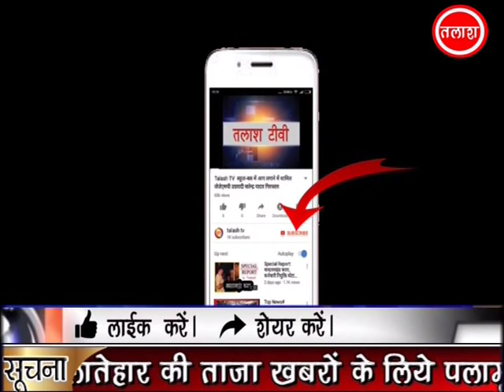रंका | गढ़वा | जमीन का रशीद ऑनलाइन नही होने से, किसान लाभ लेने से रहे वंचित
रंका(गढवा) : रंका प्रखंड के लोगों का रजिस्टर टू को ऑनलाइन नहीं होने से रंका प्रखंड के ग्रामीण प्रधानमंत्री किसान सम्मान निधि योजना का लाभ लेने से किसान वंचित रह जा रहे हैं। इसे लेकर रंका अंचल में किसान  आवेदन दे देकर परेशान है, फिर भी इनका जमीन का रशीद ऑनलाइन नहीं होने से रंका प्रखंड के किसान बेहद परेशान नजर आ रहे हैं, इस संबंध में सोनदाग पंचायत के भलूवानी गांव के किसान फौजदार सिंह ने बतलाया कि मेरे जमीन का शुरू से रसीद कटते आ रहा है। 2016से  17 तक सरकार को मालगुजारी दिया हूं, फिर भी मेरे जमीन का रशीद ऑनलाइन नहीं किया गया है,ऐसे रजिस्टर टू लातेहार पलामू आदि स्थानों पर ऑनलाइन करा दिया गया है, फिर भी रंका प्रखंड के रजिस्टर टू को ऑनलाइन नहीं किया जाना किसान को बहुत हतप्रभ कर दिया है, हम लोग अंचल कार्यालय को आवेदन भी दिया हु, परंतु अंचल कार्यालय से कहां जाता है, अभी तक  सरकारी आदेश नहीं आया है। इसी बात को कह कर हम लोगों को अंचल से भगा दिया जाता है। इसी बात को सिरोइ पंचायत के विश्वनाथ सिंह का कहना है, कि बाप दादा के समय से हम लोग रजिस्टर 2 से रसीद कटते आए है, फिर भी हम लोग रंका प्रखंड के लोगों को रजिस्टर ऑनलाइन नहीं होने से प्रधानमंत्री योजना का लाभ हम किसान नहीं ले पा रहे हैं। यह बहुत ही गंभीर समस्या है हम किसान क्या करें। हम लोगों को समझ में नहीं आ रहा है इसी बात को बताते चलें कि रंका प्रखंड के ऐसे सैकड़ों किसान हैं.जो रजिस्टर 2 से निमित्त से 2017 तक का रसीद कटवाए हैं. फिर भी उनका जमीन सरकार ऑनलाइन नहीं किया है. यह गंभीर मामला है. रंका अंचल को आवेदन देकर अपना जमीन ऑनलाइन कराने की मांग करने वाले मे रमन सिंह, पूरन सिंह, राजनाथ सिंह, मेहंदी सिंह, सुखदेव सिंह, बिहारी सिंह, राजधानी सिंह, जोगेंद्र सिंह,चमन सिंह आदि का नाम शामिल है
Latest News
Breaking News
Current News
garhwa news
palamu news
latehar news
Talash TV